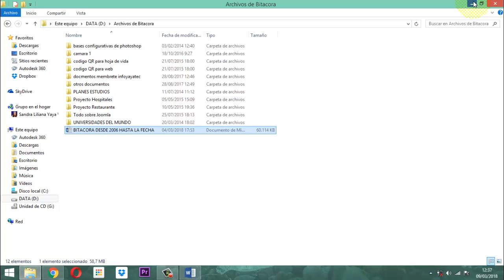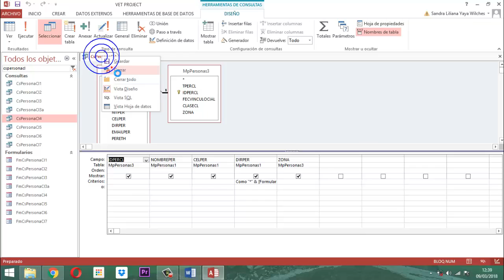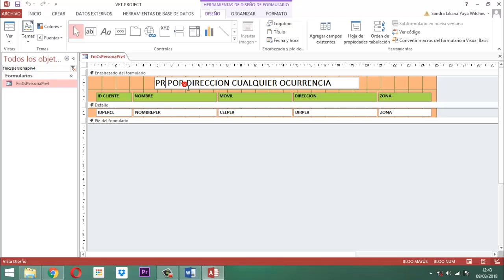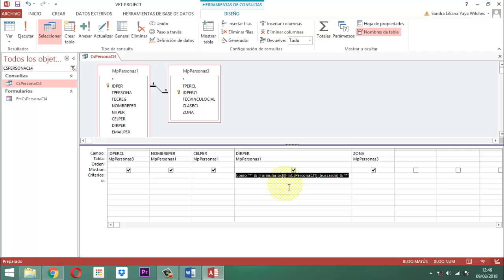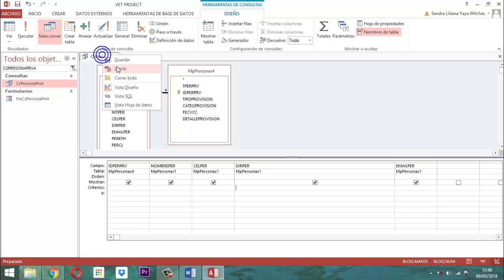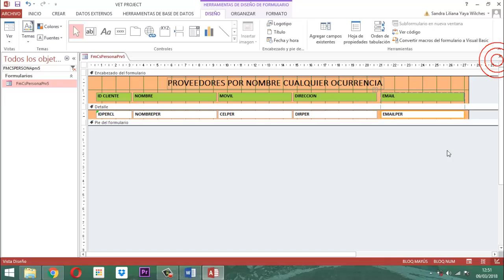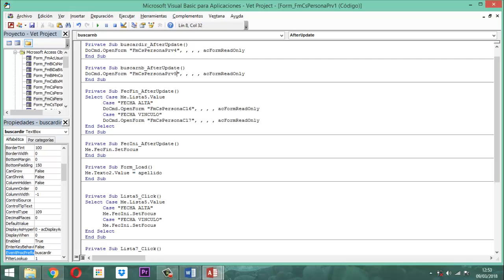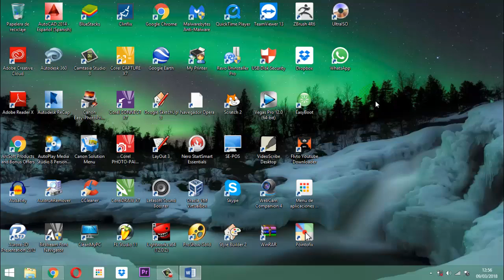Vet Project 061 Módulo Personas CS PRV 04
Estableciendo montaje consulta fase proveedor en módulo personas base de datos relacional Vet Project Proyecto Veterinarioi entrega 4